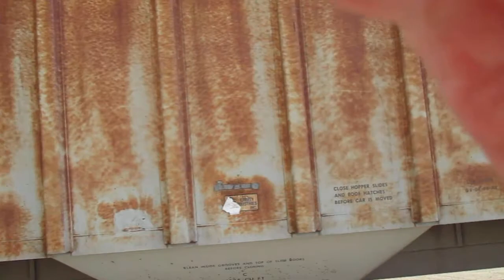Coupling up to 2 hoppers